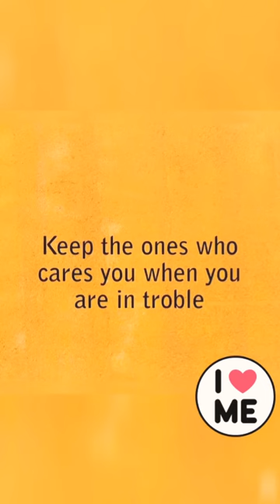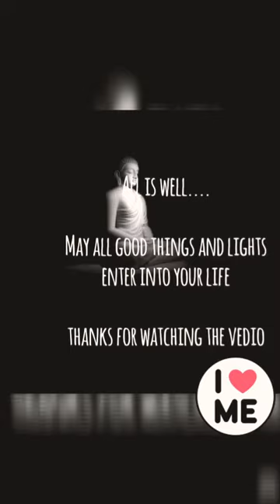Be happy buddhamotivationalquote self confidence vedio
Beauyiful quotes of life that would change your mindset